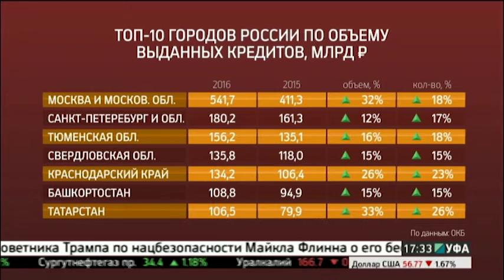Башкортостан занял 6 место среди регионов РФ по объему выданных кредитов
Башкортостан вошел в Топ-10 регионов страны по объему выданных кредитов в 2016 году. Рейтинг составило Объединенное кредитное бюро. Наш регион расположился на шестом месте.